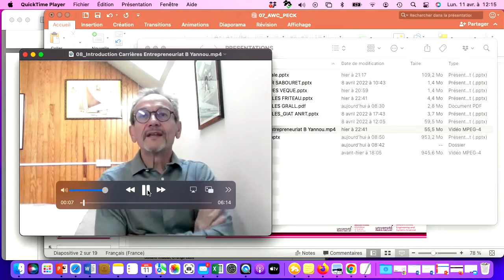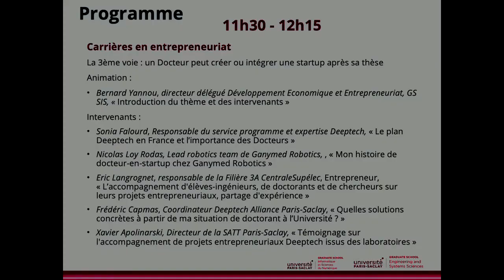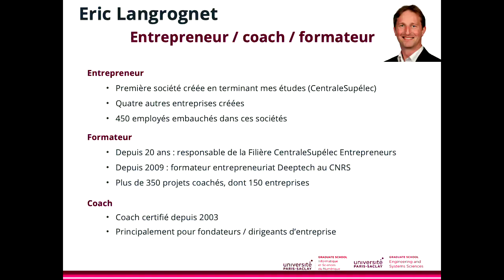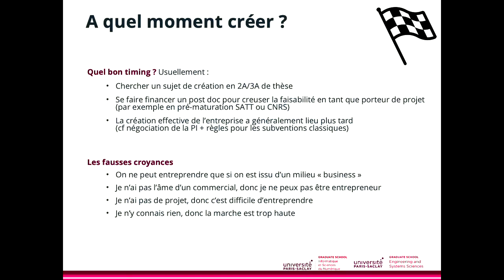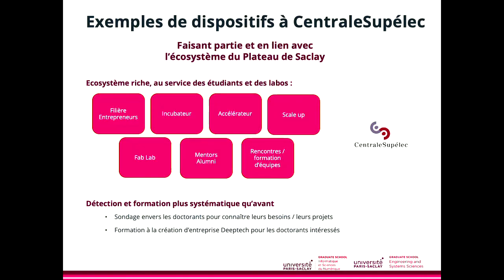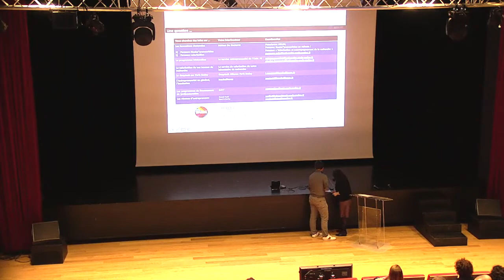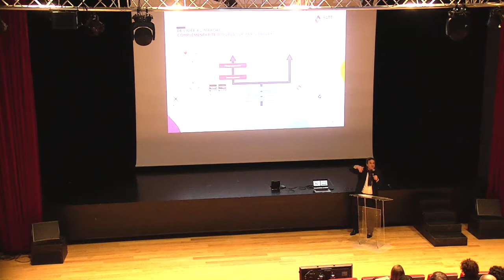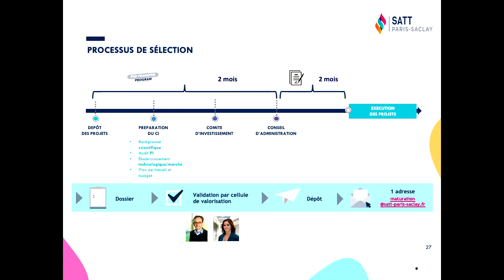Carrières entrepreneuriales - Journée de l'Après Thèse (11.04.2022)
Introduction sur les carrières en entrepreneuriat par Bernard Yannou, Directeur-adjoint délégué au Développement Economique et Entrepreneuriat de la Graduate School Sciences de l'Ingénierie et des Systèmes.

Présentation de Sonia Falourd, responsable du service programme et expertise Deeptech.
Thème abordé : le plan Deeptechen France et l’importance des Docteurs.

Présentation de Nicolas Loy Rodas, Lead robotics team de GanymedRobotics.
Thème abordé : mon histoire de docteur-en-startup chez GanymedRobotics.

Présentation de Eric Langrognet, responsable de la Filière 3A CentraleSupélec, Entrepreneur.
Thème abordé : accompagnement d'élèves-ingénieurs, de doctorants et de chercheurs sur leurs projets entrepreneuriaux, partage d'expérience.

Présentation de Frédéric Capmas, Coordinateur DeeptechAlliance Paris-Saclay,.
Thème abordé : quelles solutions concrètes à partir de ma situation de doctorant à l’Université ?

Présentation de Xavier Apolinarski, Directeur de la SATT Paris-Saclay.
Thème abordé : témoignage sur l'accompagnement de projets entrepreneuriaux Deeptechissus des laboratoires.

[QU'EST CE QUE LA JOURNEE DE l'APRES THESE ?]
La Graduate School Sciences de l'Ingénierie et des Systèmes (GS SIS), associée à ces quatre écoles doctorales (EOBE, INTERFACES, SMEMAG et STIC), ainsi qu'à la GS ISN a organisé sa première Journée de l'Après Thèse le 11 avril  2022.

Les doctorant.e.s des deux Graduate Schools ont pu assister à la présentation des carrières possibles dans le milieu académique et industriel, complétée par des témoignages de docteur.e.s. C'était également l'opportunité pour eux de s'ouvrir aux possibilités dans l'entrepreneuriat, soit en créant sa propre start-up, soit en en intégrant une.

L'après midi était consacré à l'approfondissement des présentations autour de tables rondes et d'ateliers permettant un échange plus approfondi.